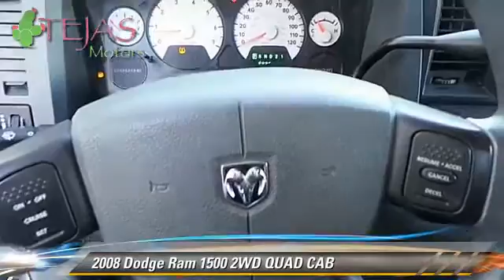Tejas Motors, Lubbock TX 79412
Tejas Motors

[DFIN:3:2871804:I:1876:2A2289E5:571a31ce4a535e8a779d622b4dfc4bbc]